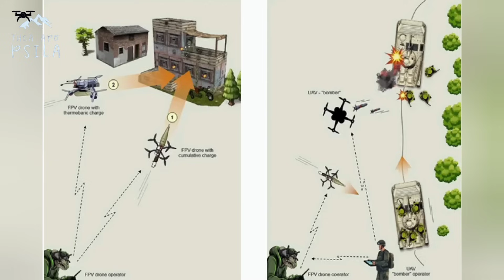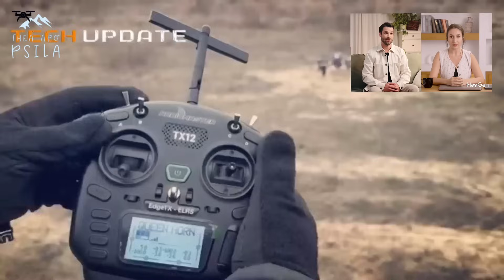Ο 1ος Ελληνικός Οδηγός FPV - DRONE με Θέμα "FPV Drones: Τακτικές και Αντίμετρα".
🖥️ Παρακολουθήστε το βίντεο που αφορά τον 1ο Ελληνικό οδηγό για FPV MILITARY DRONE με τίτλο "FPV Drones: Τακτικές και Αντίμετρα". Ο οδηγός συντάχθηκε από τον κ. Αλέξανδρο Καρυπίδη MSc Web Intelligence | SV2QWZ | UAV Licensed Operator.

➡️ Αεροφωτογράφηση & αεροβιντεοσκόπηση🎥🚁:
      🏢 κτιρίων.
      🎉 εκδηλώσεων.
      🏞️ τοπίων.
➡️ Συνδρομή σε έρευνα & διάσωση ⛑️ 🦺
➡️ Υψηλή ποιότητα φωτογραφίας & βίντεο 𝟒𝐊.
➡️ Εναέρια επιτήρηση 🦅🚓

☑ Πιστοποιητικό επάρκειας ανοιχτής κατηγορίας (Α1 - Α2- Α3).
☑ Άδεια εκμετάλλευσης ΣμηΕΑ από την ΥΠΑ & EASA.
☑ Πιστοποιητικό του Εθνικού Καποδιστριακού Πανεπιστήμιου Αθηνών με θέμα «UAV Security».
☑ Σεμινάριο του Πανεπιστημίου Δυτικής Αττικής  με θέμα «Drones, Video & Photography».
☑ Πιστοποιημένο drone DjiAir3 κατηγορίας C1.
☑ Ενεργοποιημένο Remote ID.

©️ Copyright Σημειώσεις-όροι χρήσης: Επιτρέπεται η ενσωμάτωση των βίντεο σε blogs και ιστοσελίδες με αναφορά στην πηγή. Απαγορεύεται το κατέβασμα και η χρήση αποσπασμάτων ή ολόκληρων βίντεο για οποιοδήποτε λόγο χωρίς γραπτή άδεια.

- Οι υπότιτλοι δημιουργήθηκαν με την βοήθεια του chatGpt και αντλώντας στοιχεία από την Google.